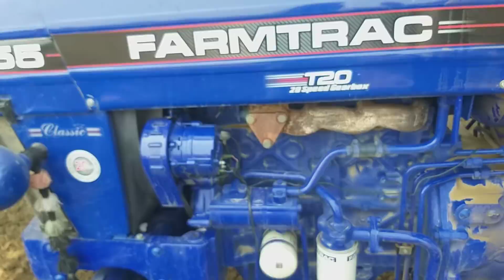585 DI 52 HP POWER + VS 6055 FARMTRAC दोनों ट्रैक्टरों में आप किसे लाइक करते हो